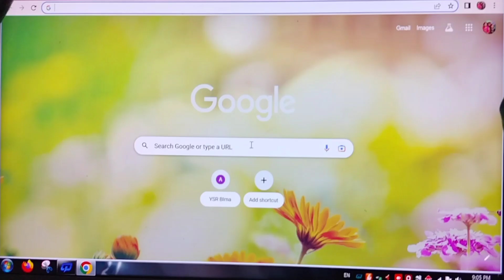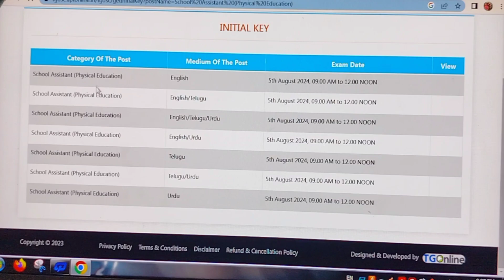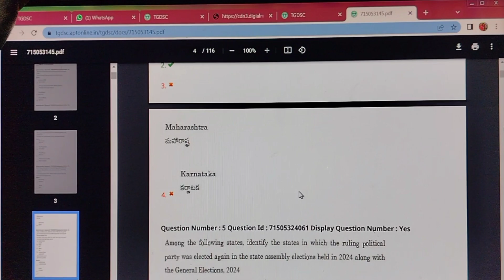💥TG DSC 2024 రెస్పాన్స్ షీట్స్ విడుదల క్రింది విధంగా డౌన్లోడ్ చేసుకోండి ఇలా వస్తే కంగారు పడకండి